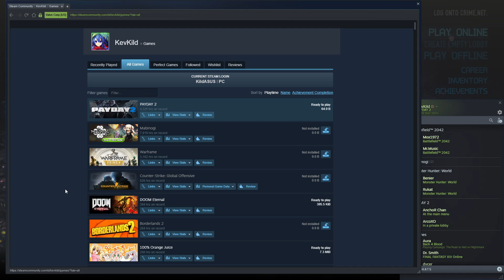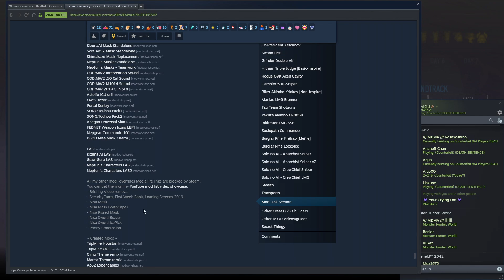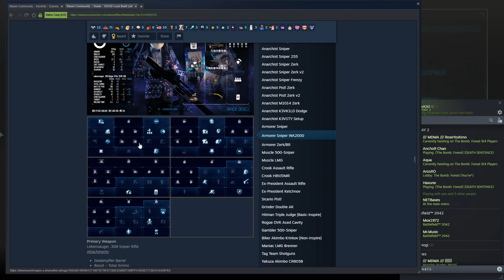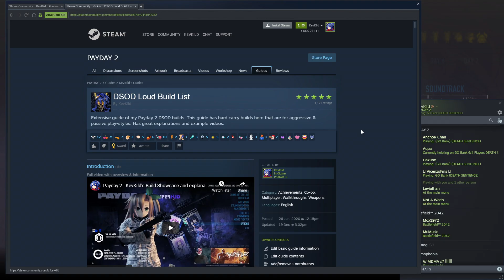The Forest now Finished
My ISP had issues the other day, so I made it up with some Big lobby stuff. So I have plenty of highlights coming through, was a definitely crazy day to be honest. One thing was for sure on my mind, getting that Forest completed.